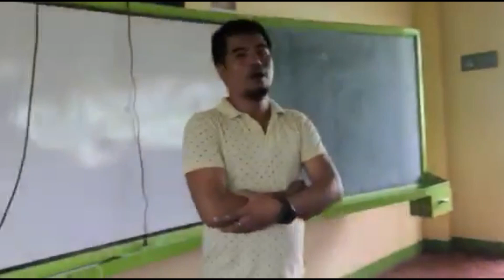Hearing Aid ang gusto kung ibigay sa kanya.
Being mute and deaf is unique and amazing. As a teacher it is my great and honor to help him how to act intelligently. To feel love, secure and belong it is a greatest treasure for him that never be forgotten.